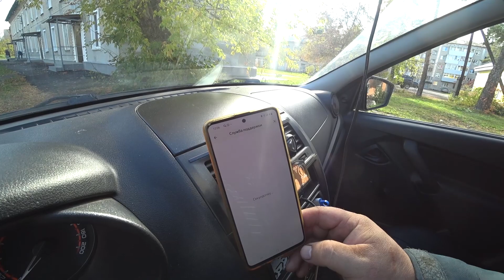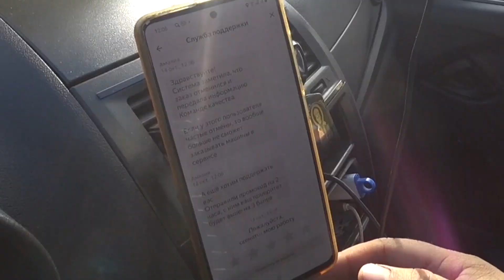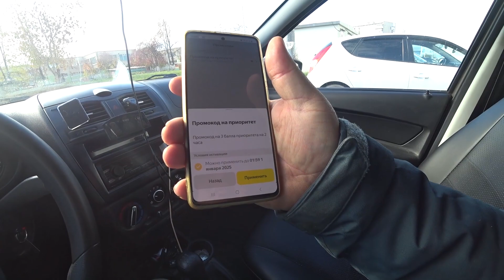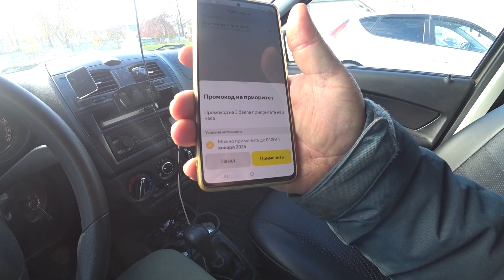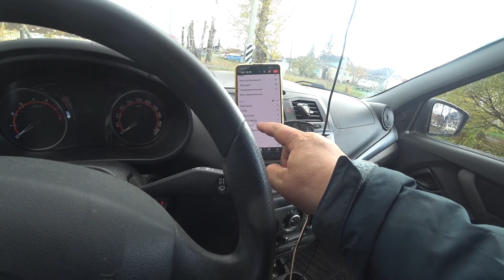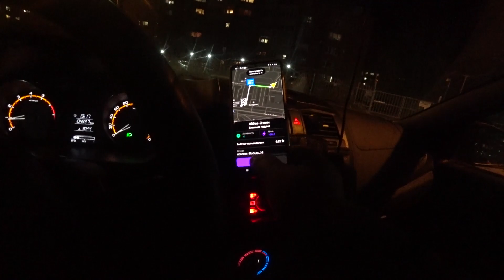В ПОИСКАХ ЗОМБИКОВ В ЯНДЕКСЕ КОЛЕСЮ ГОРОД РОДНОЙ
Катаю яндекс по городу. Пассажиры почти все адекватные.